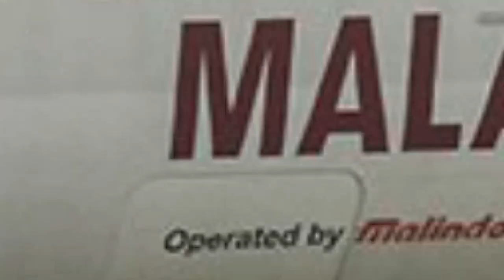Pesawat Malindo Air Rute Bandung-Kuala Lumpur Tergelincir di Bandara Husein Sastranegara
SULSELSATU.com - Pesawat Malindo Air rute Bandung-Kuala Lumpur tergelincir di Bandara Husein Sastranegara, Kota Bandung, Kamis (20/6/2019), sekitar pukul 14.13 WIB.

Pesawat tersebut akan lepas landas dari Bandung menuju Kuala Lumpur. Namun di runway 29, pesawat tersebut keluar jalur sehingga gagal terbang.

Dalam kejadian ini, semua penumpang dan pilot serta kru pesawat Malindo Air dalam keadaan selamat.